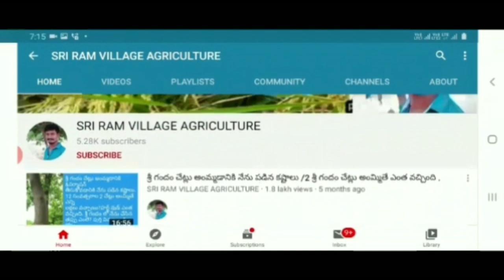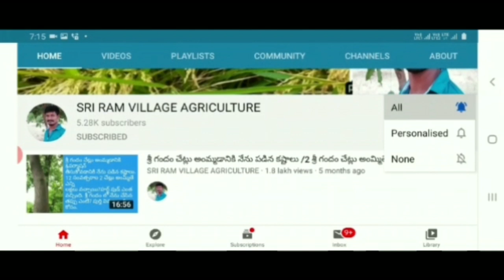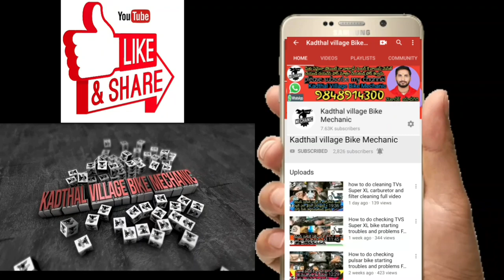How To Correct Bike Drum Break Sound Problem In Telugu//Kadthal Village Bike Mechanic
allbikesrepairingTelugu KadthalVillageBikeMechanic allbikesrepairingproblemsolve TeluguMechanicBike allbikerepairTelugu KadthalVillageBikeMechanic How To Correct Bike Drum Break Sound Problem In Telugu//Kadthal Village Bike Mechanic బైకు బ్రేక్ కట్టినప్పుడు sound వస్తే ఎలా సరిచేసుకోవాలి🙏🙏🙏🙏🙏🙏 👇👉SRI RAM VILLAGE AGRICULTURE👈🙏🙏🙏 👈🙏🙏🙏👉👇🙏🏻🙏🏻🙏🏻💐 Sri Shiva Sai Bike Point